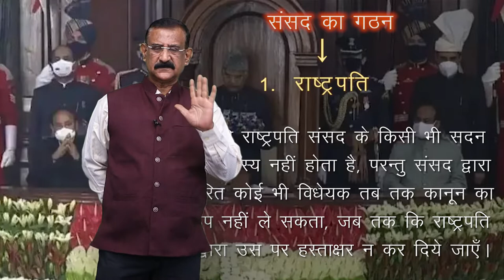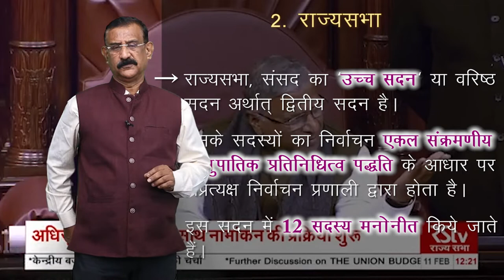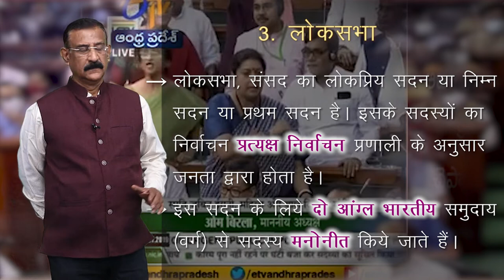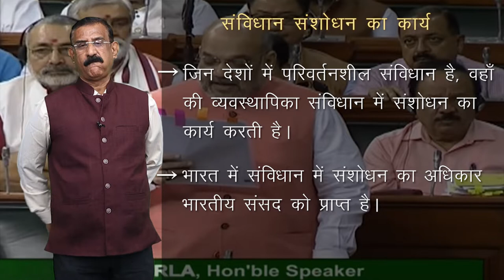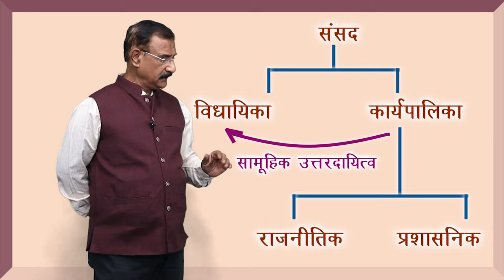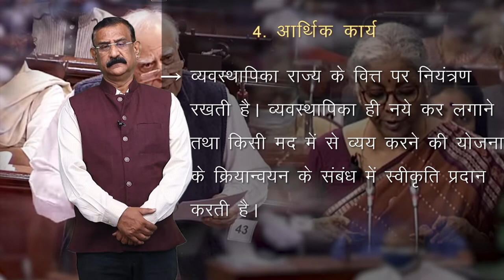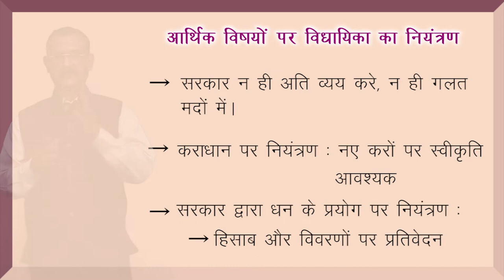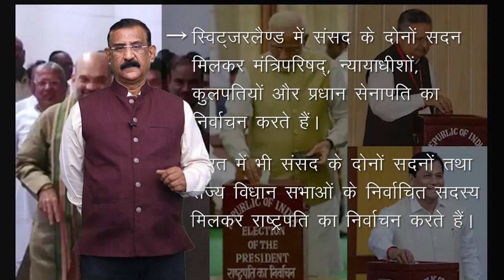CLASS 11th | POLITICAL SCIENCE | CHAPTER - विधायिका | LEGISLATURE